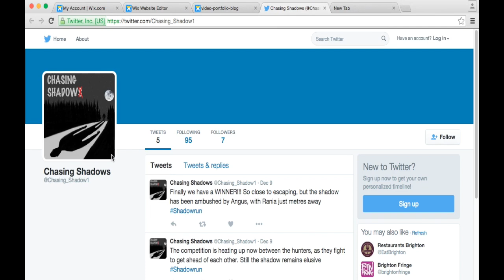Chasing Shadows HD